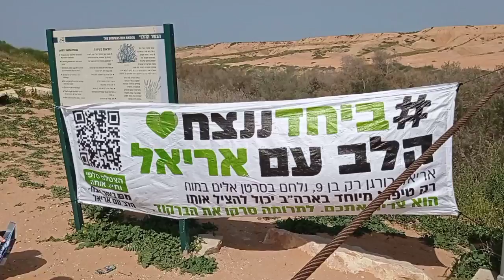ALMOND BLOSSOMS | STRAWBERRY PICKING | HABSOR HANGING BRIDGE at DAROM ADOM ISRAEL |BabyDrewTV